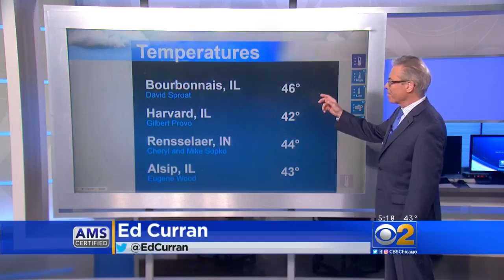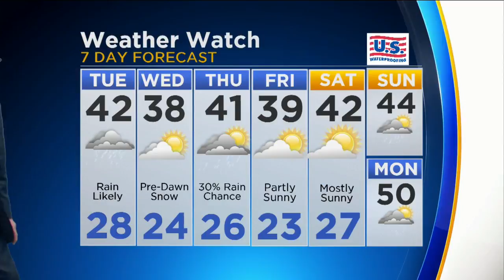The CBS 2 Weather Watch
Here is the forecast with Ed Curran